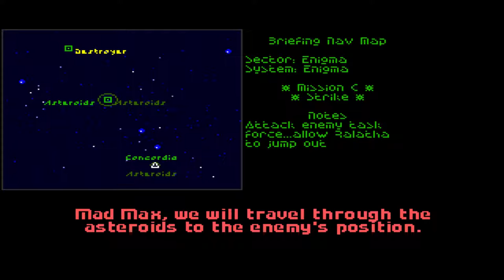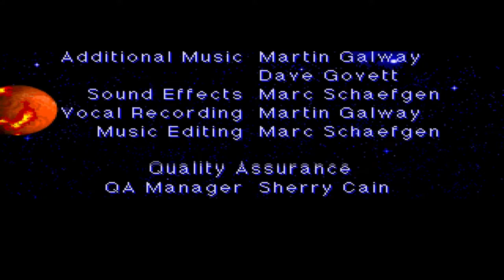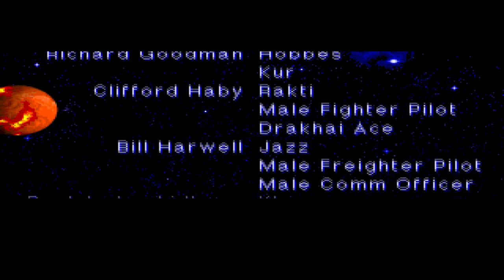Wing Commander II: Vengeance of the Kilrathi (1991, PC-DOS) 5/5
Your carrier, the Tiger's Claw, is destroyed by Kilrathi stealth fighters. You are blamed for the loss of the ship. After being demoted you are transferred to a space station far off the front lines where you are supposed to spend the rest of your career. However, ten years later, you are able to save the Confederation flagship, the Concordia, from a Kilrathi attack. On the ship, you meet many old friends. Back in the cockpit, it's up to you to stop the Kilrathi and prove your innocence in the destruction of the Tiger's Claw.
The basic gameplay of Wing Commander II is very similar to that of its predecessor. There are all-new ships for both the Kilrathi and the Confederation, however - only the Rapier returns from the previous game, in an upgraded version.
While many of the weapons (including both missiles and energy guns) are also reused, new technology (used by both sides) requires new tactics: Since capital ships now employ "phase shielding", making them immune to normal weapons fire, only special torpedoes can damage them. Only heavy fighters and bombers are able to make torpedo runs. Before a torpedo can be fired, the shields of the target must be analyzed to find a way to get through, which results in a long locking phase during which the bomber must not move. The bombers are equipped with one or more gun turrets to protect them from enemy fighters during the lock-on. Another new technology are chaff pods, which can be deployed to lure enemy missiles off the target.
The Wing Commander series' trademark cinematic storytelling is greatly expanded in Wing Commander II, with many animated cutscenes continuing the story between missions.

01. Crew Talk + Mission Briefing: Destroy the Khorah Pakh listening post
02. Crew Talk + Mission Briefing: Follow a Ralatha thru a jump and then destroy it (07:16)

K'tithrak Mang System
03. Crew Talk + Mission Briefing: Destroy the Ralatha and defend the Concordia (17:43)
04. Crew Talk + Mission Briefing: Patrol 4 Nav points (27:04)
05. Crew Talk + Mission Briefing: Capture the traitor (36:26)
06. Crew Talk + Mission Briefing: Destroy K'tithrak Mang (44:25)

07. Meanwhile... (51:14)

08. Ending + Credit (57:53)
09. I will return, human (01:01:25)

System:
i7 6700k @ 4.0GHz
GTX970 OC
16G Ram
500GB SSD

Thrustmaster T.16000m
Naturalpoint TrackIR5